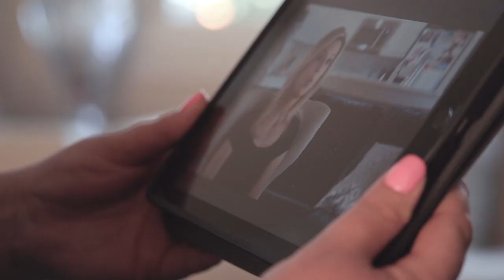We See You Mom: Cara's Story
When Ana and Eli’s parents could no longer care for them, their Aunt Cara stepped in. Now, this free-spirited luxury travel agent is on her biggest adventure yet—motherhood.